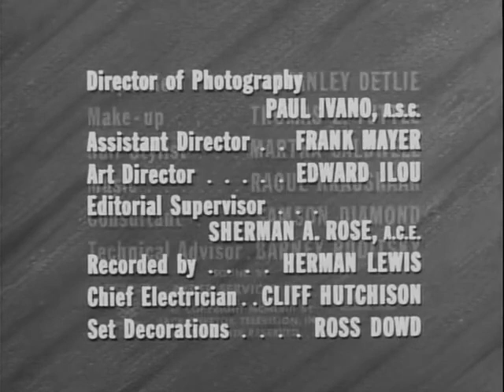THE LAWLESS YEARS #13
TELEVISION SERIES